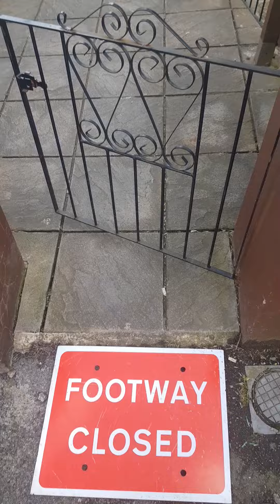A Trip 2the Dentist Downhill Got Prescribed Antibiotics2 Subsides Infection& Extract Tooth 2W Later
Antibiotics to reduce the Swelking First .

A Trip to the Dentist : Who likes Such a Visit ? !! Nobody